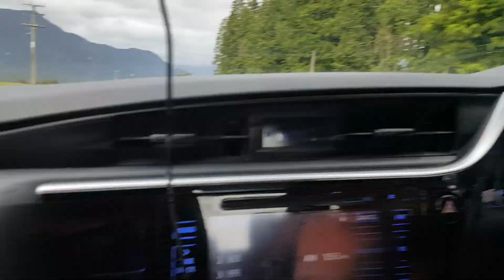NZ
De dieren